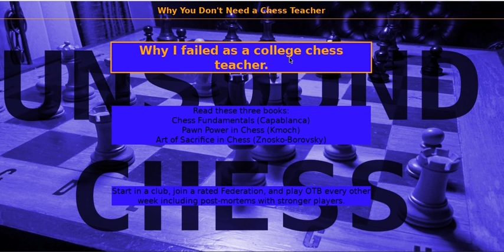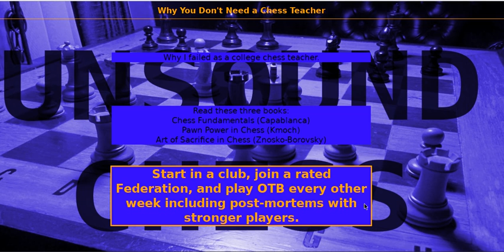WhyYouDontNeedaChessTeacher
This video is for people who are considering hiring chess instruction or beginning the game, and suggests how to DIY.